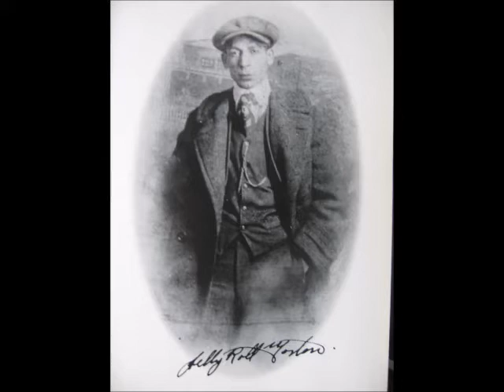Neptune band ZW The Tiger in The Piano CJ Fratantoni red hot piano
Recorded at Segovia Spain on 9th July 2017.Composer Jelly Roll Morton 1906 New Orleans Red hot piano creator.